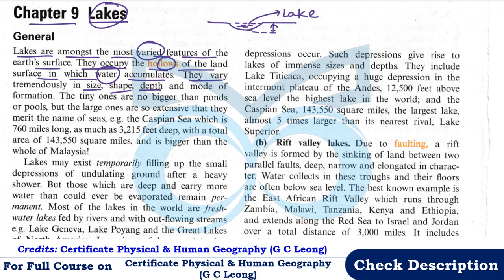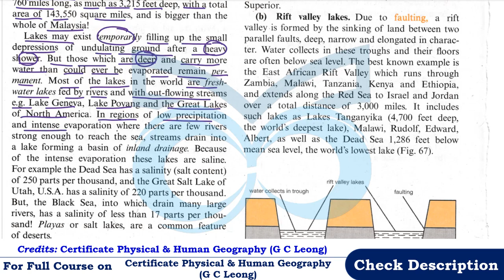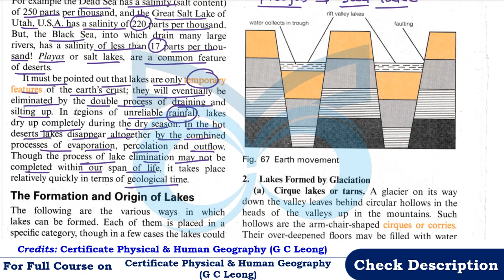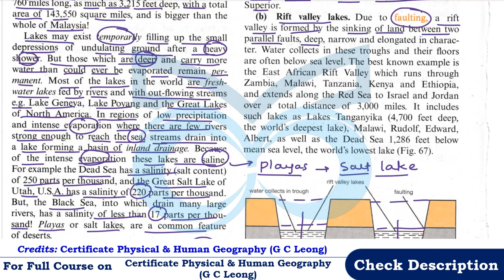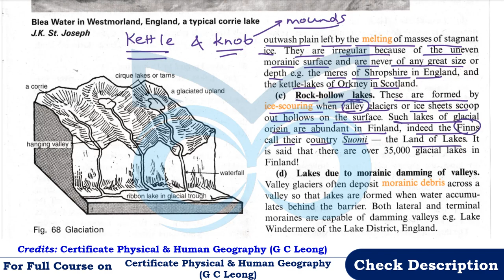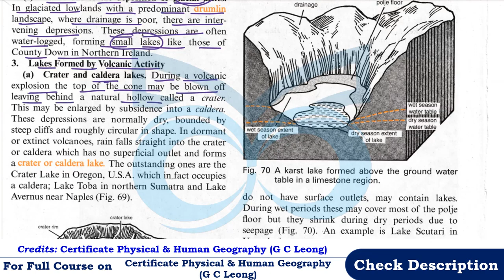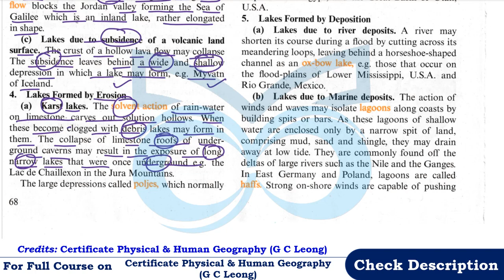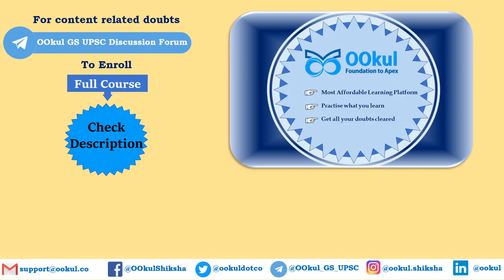GC Leong | Physical Geography | Lakes | Formation and Origin of Lakes | Ch 9(1) | UPSC/SSC Exams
GC Leong Certificate and Human Geography: Formation of Lakes, Origin of Lakes from Lakes – Chapter 9 is discussed in detail in this video
0:00 Introduction
01:18 Lakes
12:55 Formation and Origin of Lakes
13:38 Lakes Formed by Earth Movement
19:25 Lakes Formed by Glaciation
26:05 Lakes Formed by Volcanic Activity
30:27 Lakes Formed by Erosion